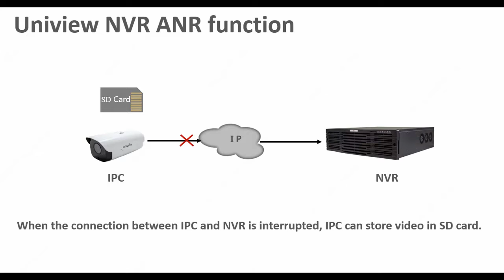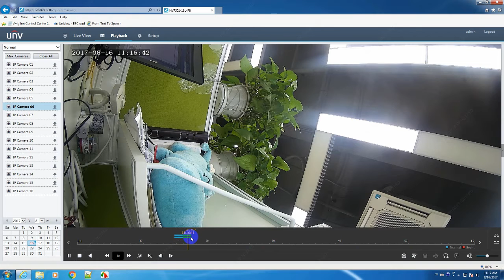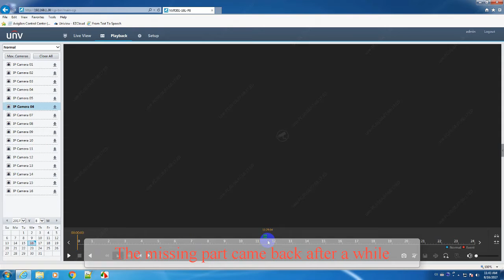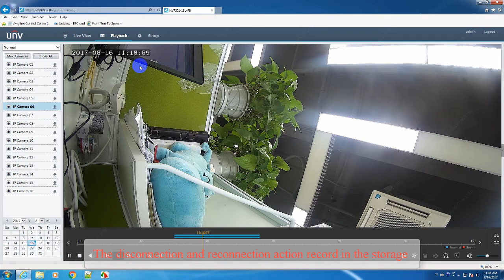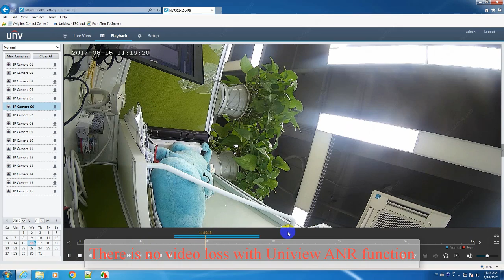Uniview ANR function (Packet loss or Cable Cut, still can get recording)